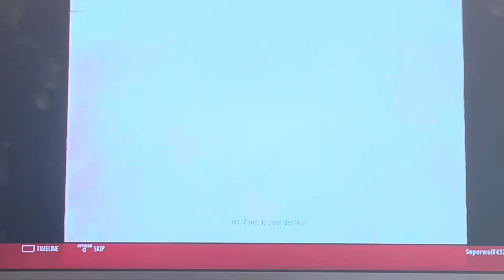3:16 showcase play through part 11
Showcasing play through of the 3:16 showcase